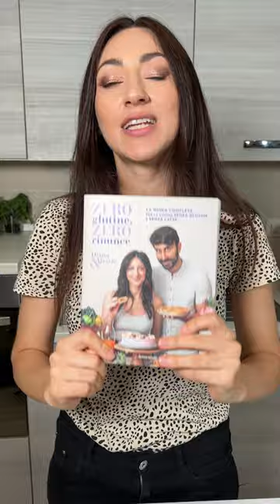TORTA DI PATATE A STRATI - (Ricetta SENZA GLUTINE)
Una torta golosa...a strati, troppo buona e come sempre SENZA GLUTINE e SENZA LATTE!